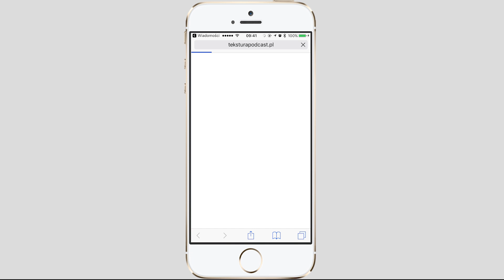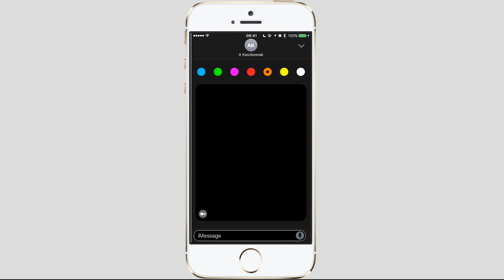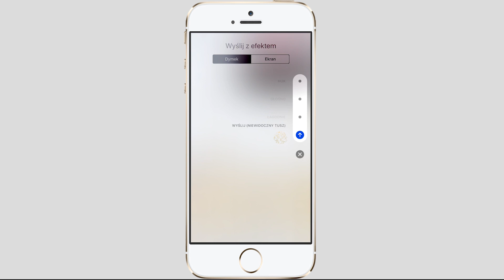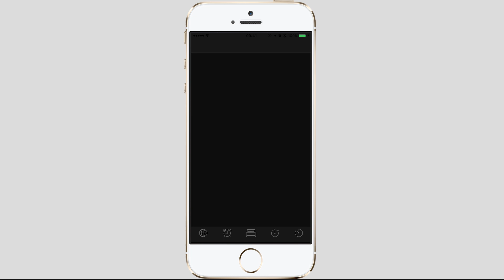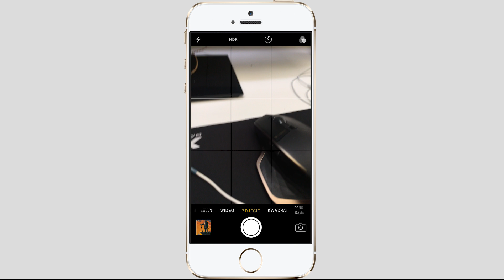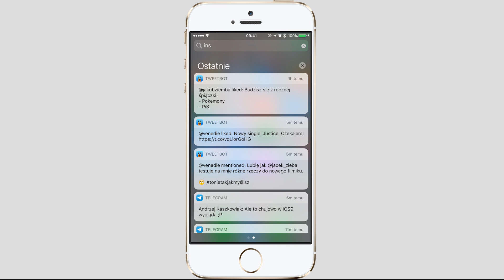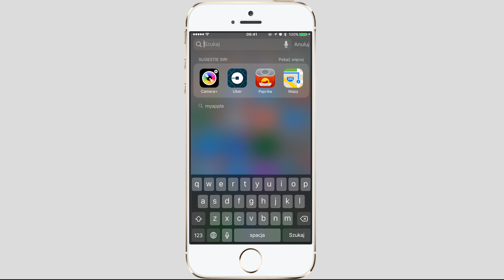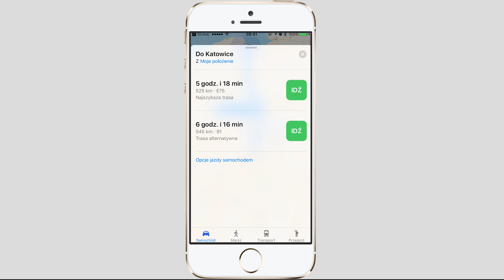Triki i nowości w iOS 10 - część 1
Subksrybując nasz kanał i oceniając nasze filmy doceniasz naszą pracę. Dzięki! :)